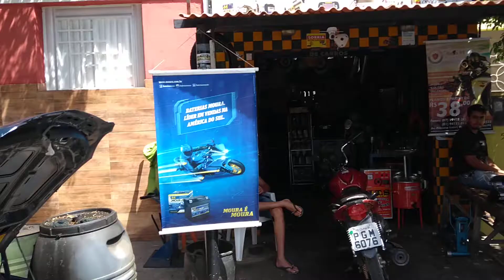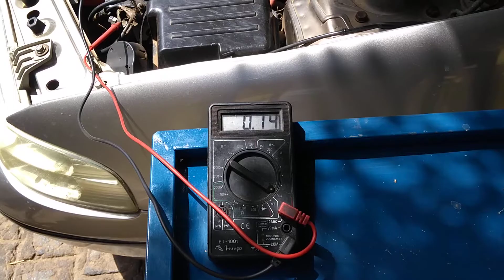Carro descarregando a bateria veja o que fazer...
Bateria arriando...